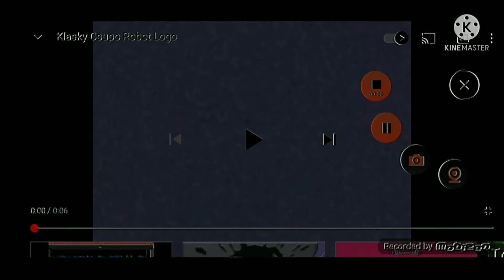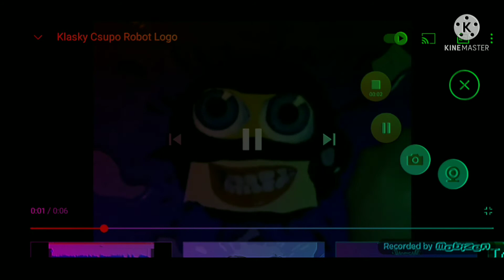Mastercard Csupo Effects (Sponsored By Preview 2 Effects) In G Major 4